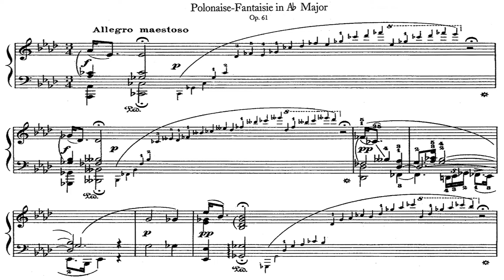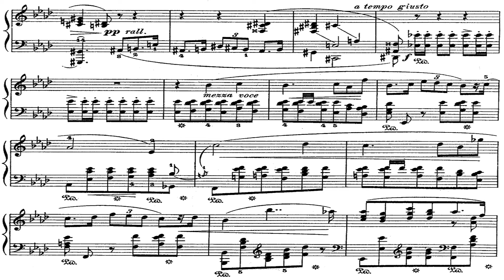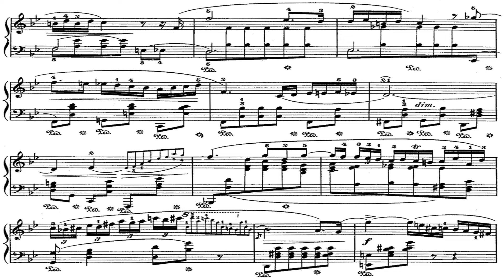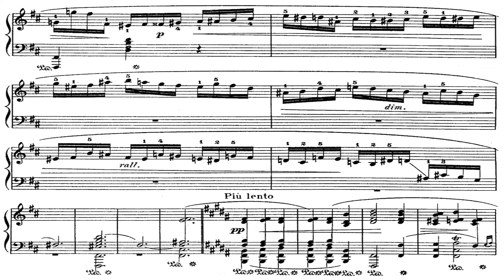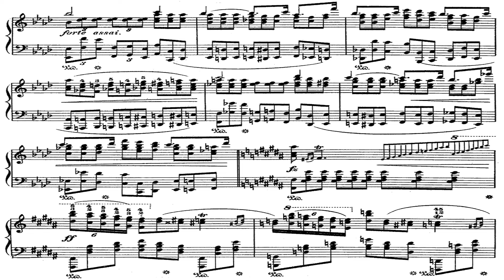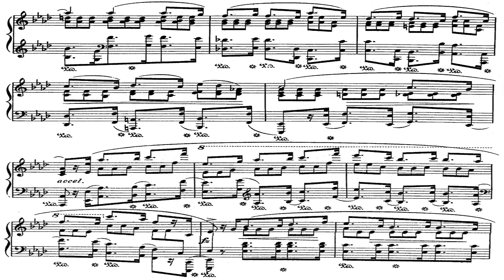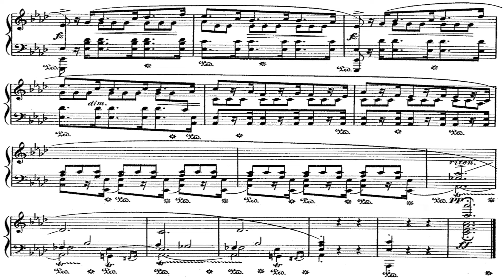[Claire Huangci] Chopin: Polonaise in A♭, Op.61 LIVE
Polonaise in A-flat major, Op.61
Live recording

Recording Event and Date:
XVI International Chopin Piano Competition, 2010.October 3-20.
For the first time organized by the Fryderyk Chopin Institute